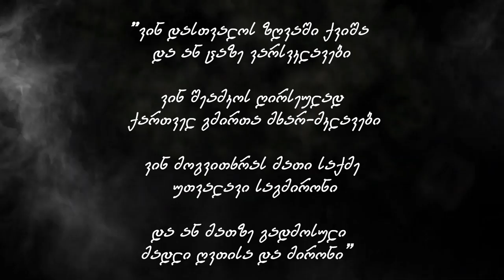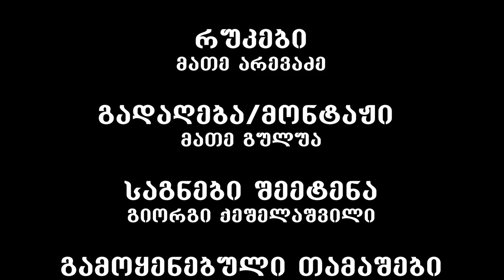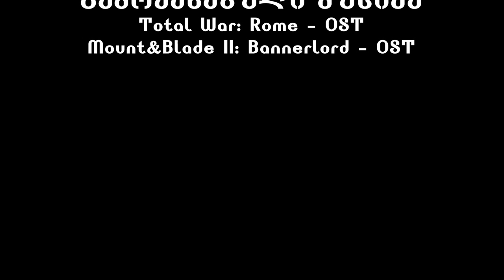თორნიკე ერისთავი & დავით კურაპალატი დოკუმენტური ფილმი | Flashback - ეპიზოდი #5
დაეხმარეთ არხს:
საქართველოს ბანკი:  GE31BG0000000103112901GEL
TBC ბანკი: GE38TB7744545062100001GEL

თორნიკე ერისთავზე ყველას გვსმენია, მაგრამ რამდენმა ჩვენთაგანმა ვიცით მისი ისტორია, ან რამდენ ჩვენთაგანს ესმის მისი ნამუშევრის ფასი და წონა?
დღეს სწორედ ამაზე, და არამარტო ამაზე ვისაუბრებთ.